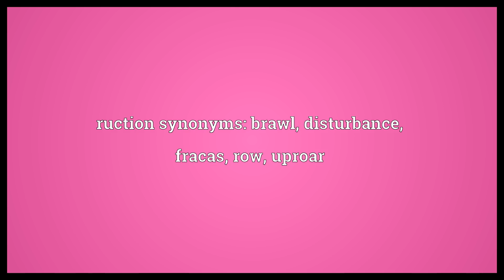Ruction Meaning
Video shows what ruction means. A noisy quarrel or fight.. ruction synonyms: brawl, disturbance, fracas, row, uproar.  Ruction Meaning. How to pronounce, definition audio dictionary. How to say ruction. Made with MaryTTS and Wiktionary